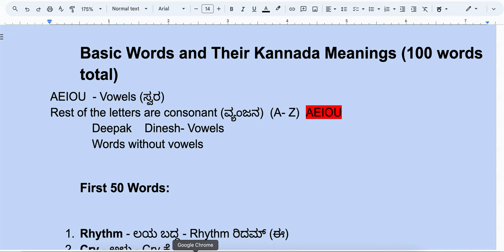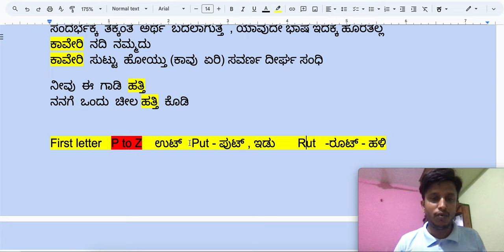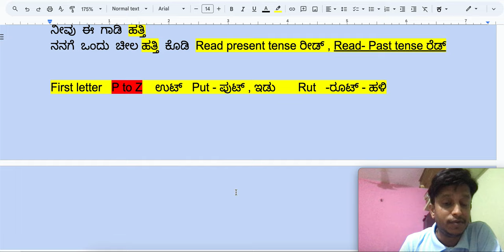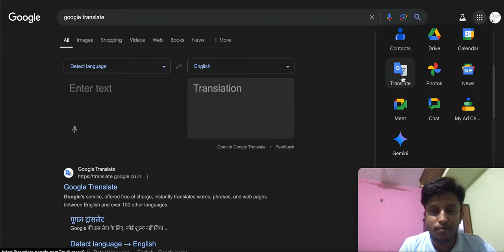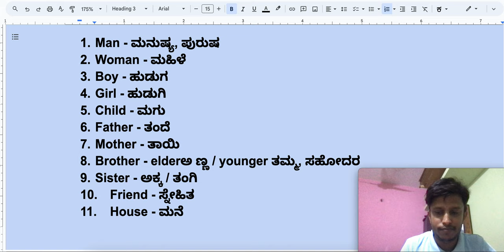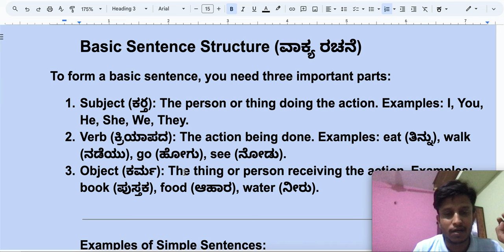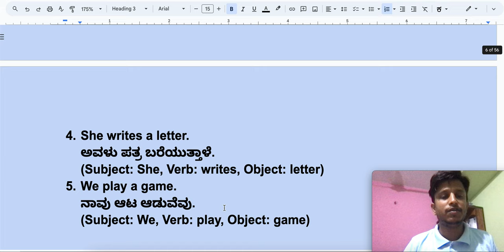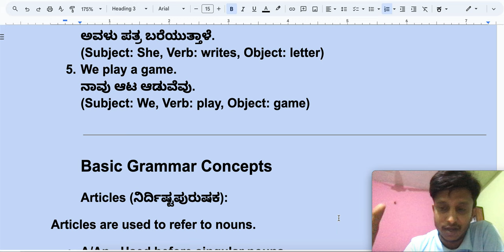Spoken English using Kannada Vowels, Basic sentence, Words, Subject ,Verb , Object